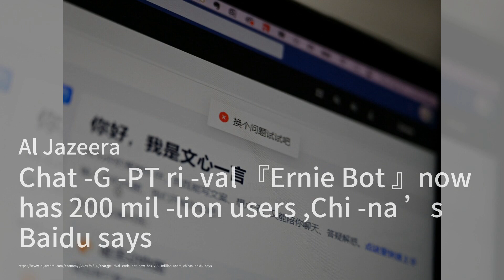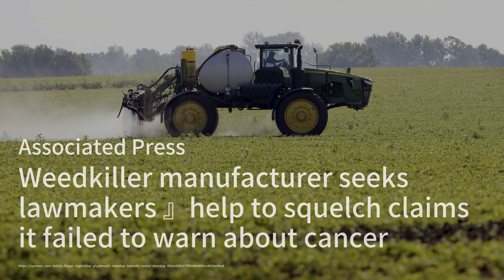Ernie Bot's Astounding User Growth；A Michelin Star for Chinese Cuisine in Switzerland；The Resilience